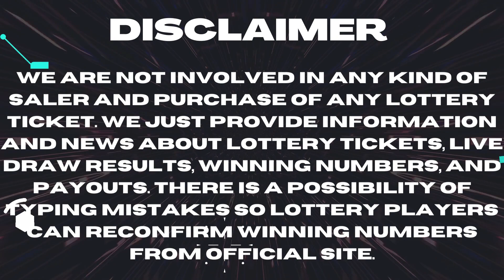Gimme 5 Lottery Feb 20 2023 – Next Estimated Jackpot Prize $100,000 - Winning Numbers - Live Drawing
Today  20, 2023, Find here uploaded Next Gimme 5 Lottery Results, Top payouts, and winning numbers for today and past 30 days in this video.

The Multi State Lottery Association (MUSL) releases Next Gimme 5 February 20, 2023, results for today. The Multi-State Lottery always conducts Gimme 5 live drawings every day, at 07:00 p.m., EST.